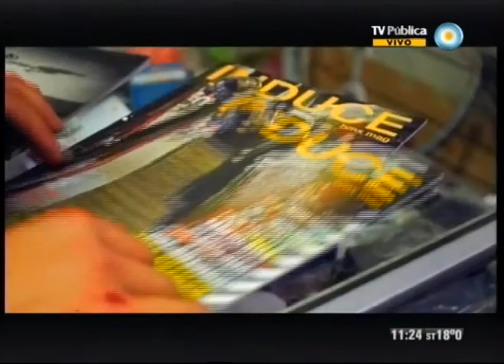1000 manos - 03-05-12 (5 de 6)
Celebramos el "Día internacional del celíaco" aprendiendo a cocinar, junto a la especialista con Silvina Rumi, posibles platos de comida para las personas que sufren de este problema de salud; ampliamos nuestra creatividad diseñando un divertido "vidriofón" artesanal; visitamos un taller de diseño de telas artesanales; conocemos la técnica visual del "Arte francés"; y tratamos una de las problemáticas más comunes en los adolescentes: la relación con los padres.